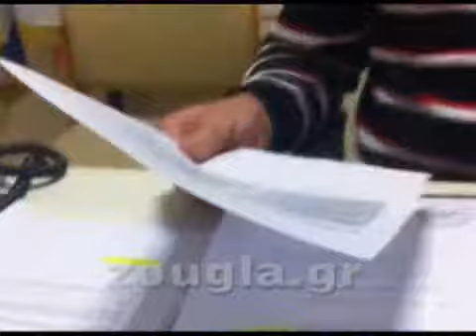Καταγγελίες «φωτιά» για τη λειτουργία του Ωνασείου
Τον «παράνομο» διορισμό αλλά και τον… «σκανδαλώδη» μισθό του Γενικού Διευθυντή του Ωνασείου, καταγγέλλει το Σωματείο Εργαζομένων του νοσοκομείου στη zougla.gr.

Οι εργαζόμενοι, που σε όλη τη διάρκεια της εβδομάδας προβαίνουν σε στάσεις εργασίας και κινητοποιήσεις απαιτώντας να τους καταβληθεί το δώρο των Χριστουγέννων –όπως προβλέπεται και ορίζεται σαφώς με εντολή του υπουργού Υγείας, ζητούν τη διερεύνηση της πράξης διορισμού ως Γενικού Διευθυντή του Γιώργου Μουτσόπουλου, από τον Γενικό Επιθεωρητή Δημόσιας Διοίκησης Λέανδρο Ρακιτζή.

Όπως καταγγέλλουν στη zougla.gr, ο Γιώργος Μουτσόπουλος, μέλος του ΔΣ του νοσοκομείου, διορίζεται με «φωτογραφική» προκήρυξη ως Γενικός Διευθυντής, 10 ημέρες μάλιστα νωρίτερα πριν τη δημοσίευση του διαγωνισμού για τη συγκεκριμένη θέση, ο οποίος ξεκίνησε στις 10 Ιουλίου 2011 και τελείωσε στις 20 Ιουλίου, χωρίς όμως να προσκληθούν στο διαγωνισμό οι υπόλοιποι 18 υποψήφιοι!

 Επιπλέον, ενώ ορίζεται ρητά από το καταστατικό ότι μέλος του ΔΣ δεν μπορεί να αναλάβει τέτοια οργανική θέση στο νοσοκομείο, από πουθενά δεν προκύπτει ότι ο Γιώργος Μουτσόπουλος παραιτήθηκε από αυτή τη θέση, ενώ εμφανίζεται ταυτόχρονα και ως νέος Γενικός Διευθυντής και ως μέλος ΔΣ!

«Από τη στιγμή που η παραίτηση του από μέλος του ΔΣ δεν έχει γίνει μέχρι στιγμής αποδεκτή, πώς και με ποιον τρόπο διορίστηκε ως Γενικός Διευθυντής», αναρωτιέται ο Νίκος Κωστόπουλος, γενικός γραμματέας του Σωματείου Εργαζομένων του Ωνασείου και μέλος του ΔΣ της ΓΣΕΕ.

Δείτε τι καταγγέλλει στο φακό της zougla.gr.

Επιπλέον, ο Νίκος Κωστόπουλος επισημαίνει και την ηθική παράμετρο, άμεσα συνδεδεμένη με το γεγονός ότι δεν έχει καταβληθεί το δώρο των Χριστουγέννων στους περίπου 700 εργαζόμενους: ο Γιώργος Μουτσόπουλος, 71 ετών συνταξιούχος του ΟΤΕ, αμοίβεται, σύμφωνα με τους ισχυρισμούς του, με το μισθό των 8.000 ευρώ το μήνα, ενώ η γενική οδηγία του υπουργού Υγείας είναι οι μισθοί των διοικητικών να μην υπερβαίνουν αυτόν του Γενικού Γραμματέα του υπουργείου (5.800 ευρώ).